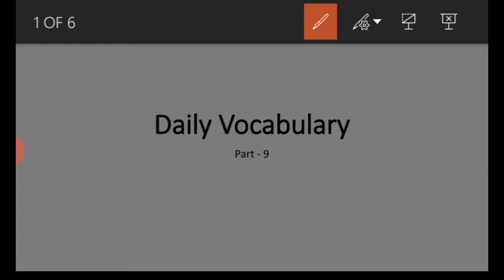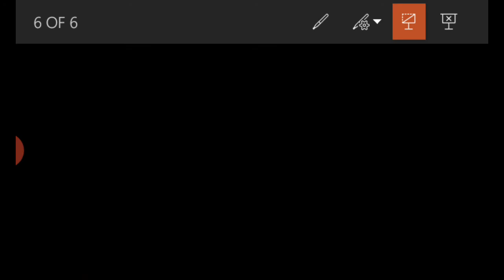Daily Vocabulary (Part 9)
In this video i told about the word meaning with example.

So I hope you like the Vocabulary dose

Thanks